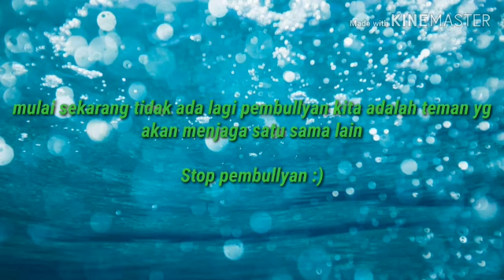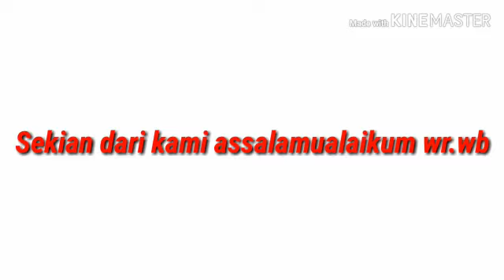"stop bullying" film pendek siswa MTsN 6 Jakarta